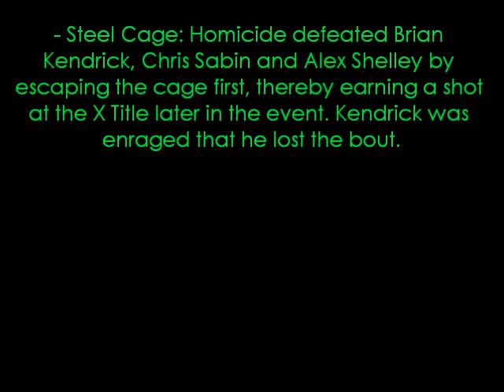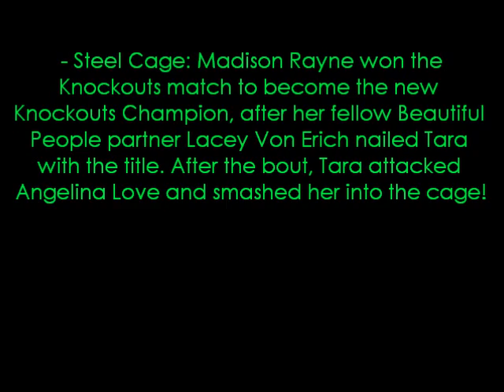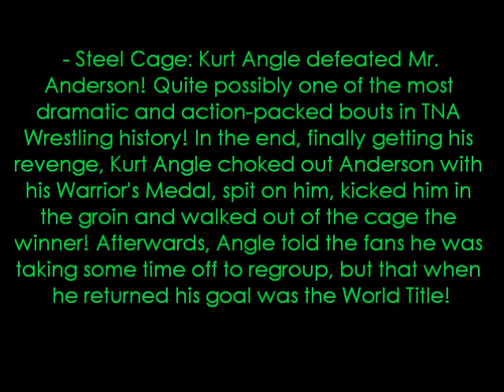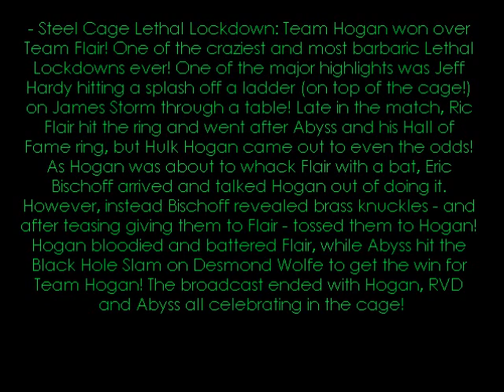TNA Lockdown 2010 Results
REsults on TNA's LOckdown 2010